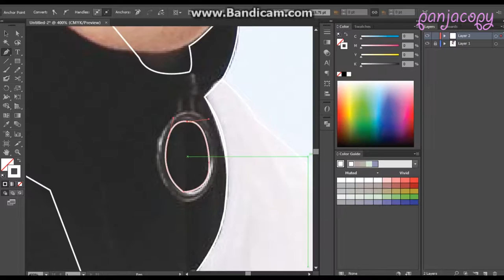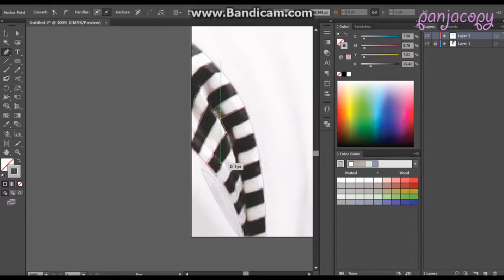seventeen l vernon l fanart l panjacopy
vernon seventeen